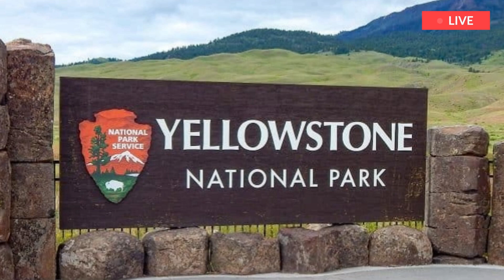Horrible: Yellowstone Volcano Eruption That Spewed Deadly Ash Thousands of miles Across US Territory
YELLOWSTONE national park houses a huge supervolcano. Now the US Geological Survey USGS has revealed exactly what would happen if Yellowstone's volcano erupted again.
Should the supervolcano lurking beneath Yellowstone National Park ever erupt, it could spell calamity for much of the USA. Deadly ash would spew for thousands of miles across the country, destroying buildings, killing crops, and affecting key infrastructure. Fortunately the chance of this occurring is very low.